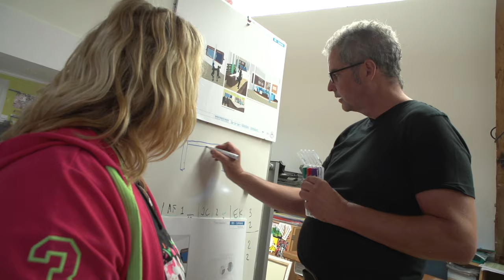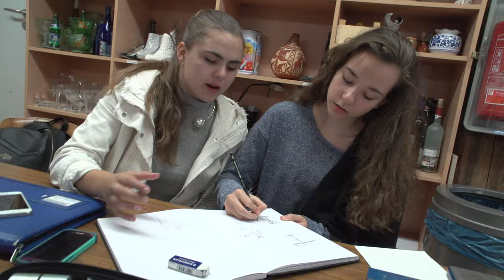BIS Sculpture Project 2015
Bavarian International School e.V.
Sculpture Project 2015